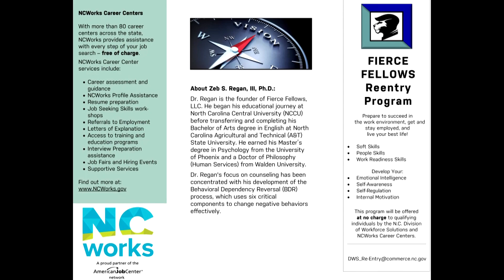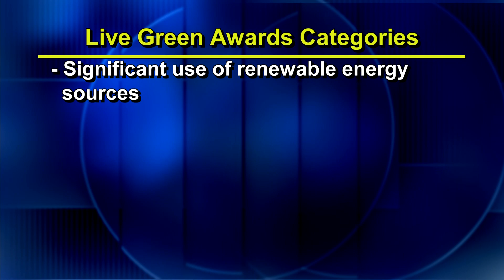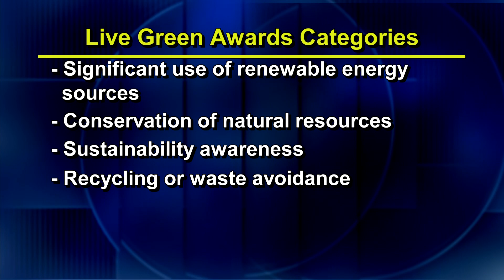FYI Weekly Flash Briefing - Week of January 29, 2024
FYI Weekly Flash Briefing is a video Flash Briefing. It is a shortened version of the show FYI Weekly.